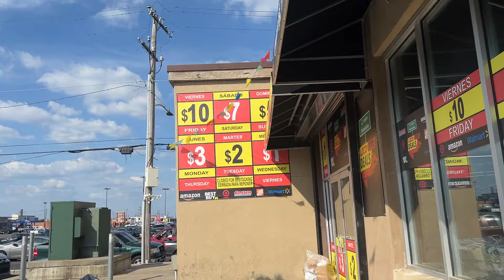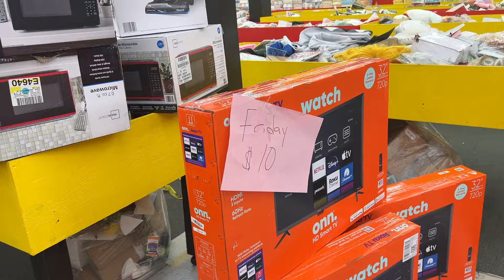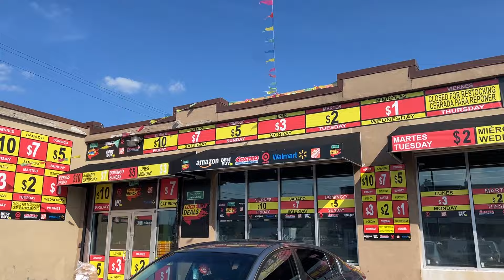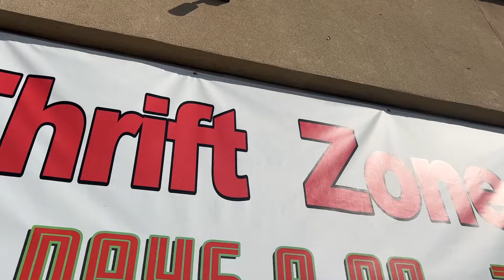Vammo entha mandi drugs teesukone valla madya lo @AMERCA America